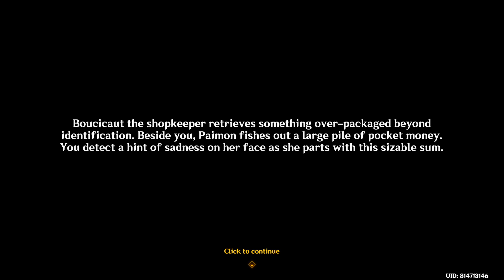Genshin Impact 2024 Event: Mementos of Teyvat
Happy Belated Fourth Anniversary!